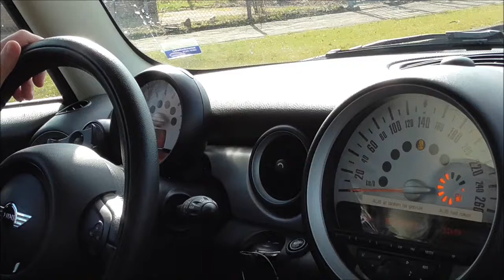Mini One 1.6 Acceleration 0-100 km/h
Mini One 2012
1.6 4-cilinder
75 hp / 140 Nm
0-100 km/h: 13,2 sec
Topspeed: 175 km/h